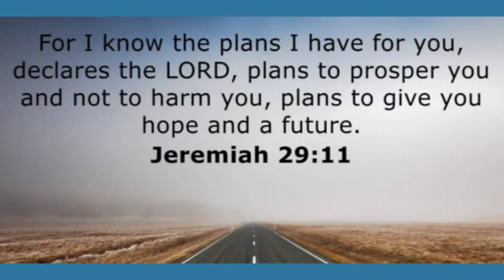Remember God Even In Your Problems❗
He will never forget you
nor forsake you!
Deuteronomy 8:2

And you shall remember
 the whole way that the
Lord your God has led
you these forty years in
the wilderness, that he
might humble you, testing
 you to know what was in
 your heart, whether you
would keep his commandments
or not.📖
Deuteronomy 6:12

Then take care lest
 you forget the Lord,
 who brought you out
of the land of Egypt,
out of the house of slavery.📖